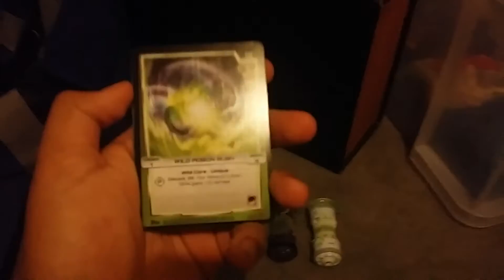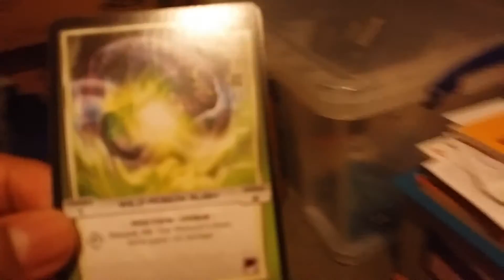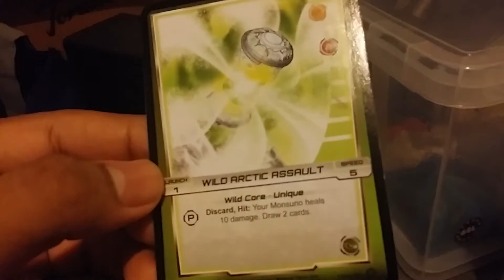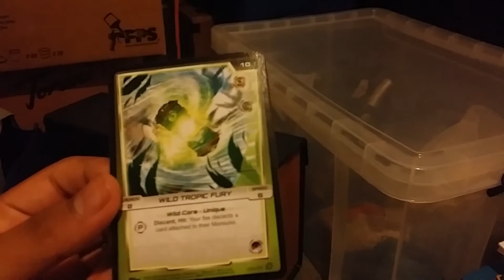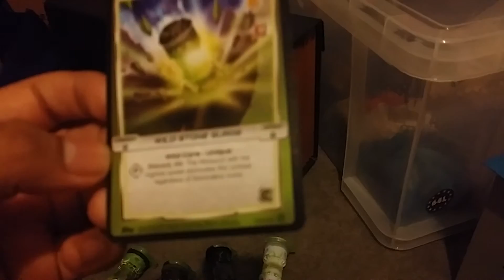Monsuno Wild cores review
The wild cores are crazy out of control cores had lights and spins 20 min and that is crazy.